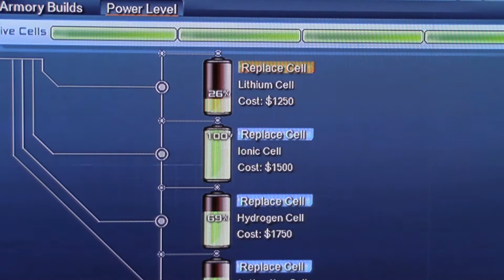DCUO NextHustle Fire DPS